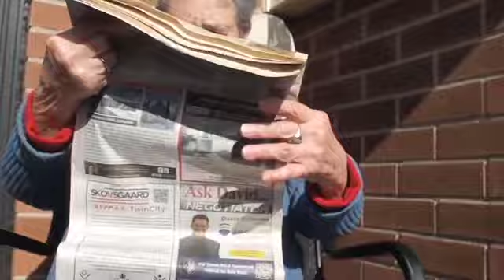gokanaru/sneako battlemattel mego 77newsongs mom bookendedsculptures ZC 563g